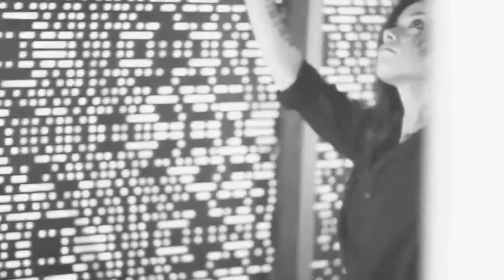Dominique Fidanza - J'invente un mot (Music Video)